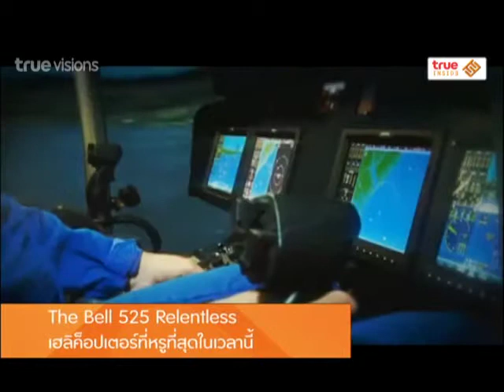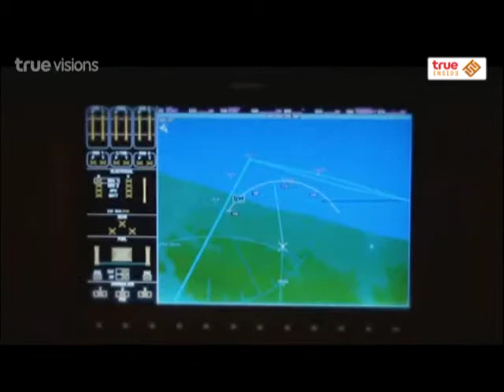Inside News Tonight | 09-04-2558 เฮลิค็อปเตอร์ที่หรู